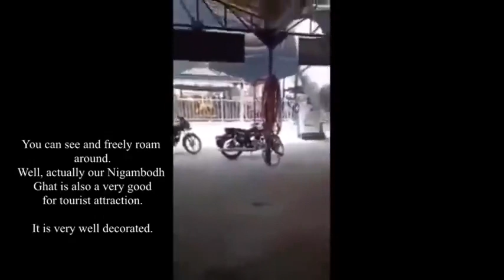Mainstream Media exaggerated claims of overloaded cremation grounds EXPOSED !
Mainstream Media fake reports on crematoriums bring overwhelmed EXPOSED.